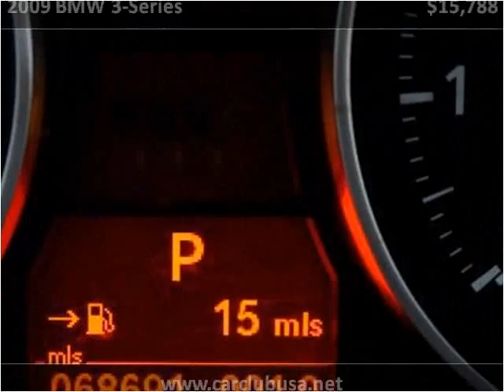2009 BMW 3-Series Used Cars Miami Gardens FL